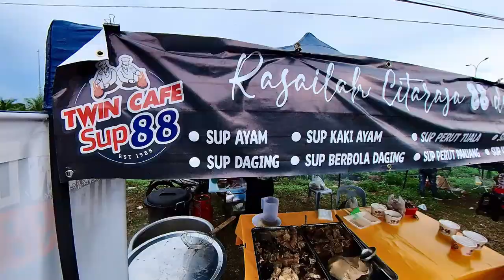Bazar Ramadhan Simpang Empat, SPS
Lokasi bazar Ramadhan ini bersebelahan dengan Masjid Simpang Empat. Tempat letak kereta agak sesak kerana ramai pengunjung terutama selepas waktu bekerja pejabat dan kilang sekitar. Terdapat pelbagai juadah berbuka boleh dibeli disini.